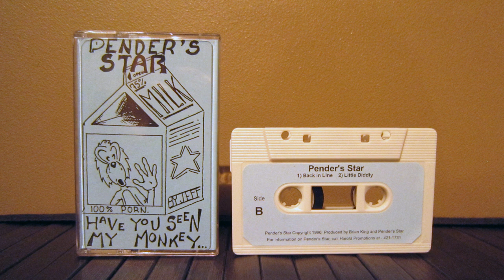Pender's Star - Makeshift (1996)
"Makeshift" is track 3 of Pender's Star's EP "Have You Seen My Monkey," released in 1996.

Pender's Star was a high school band based in Montreal, Canada, consisting of Rob Hutcheson (vocals, guitar), Andrew Kuhl (guitar), Jon Lorenz (bass), and Jeff Cling (drums).

"Have You Seen My Monkey" was recorded in 2 days at Brian King's home studio, and funded by Harold Promotions (total cost = 1 case of 24 beers).